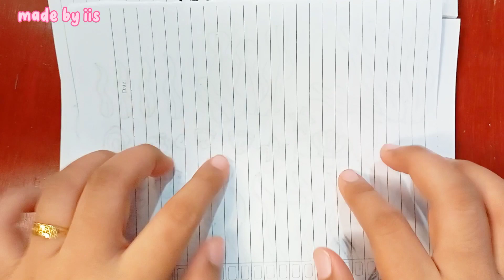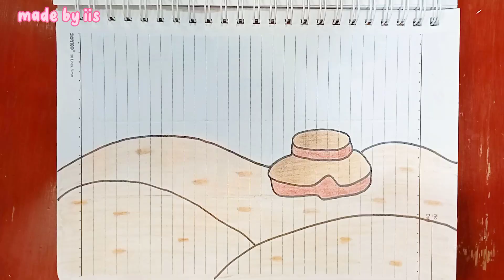[🎨paper diy🎨] Mermaid in the sea 종이 인형 | paper play | tutorial